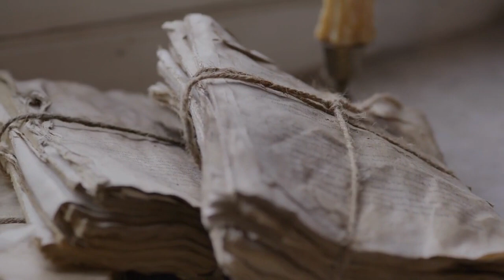Accounts of gods and deities descending from the heavens